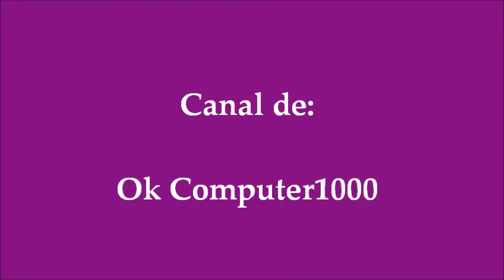Cereza y Miel - Tú das sabor a mis días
Del álbum Luz de media noche editado en 1989, Cereza y Miel interpretan el tema Tú das sabor a mis días, track # 7 de ese material.

Ok me tarde un poquitín jeje.. pero aquí esta la rola mi querida súper lau, "Laura no está, laura se fue".  :)